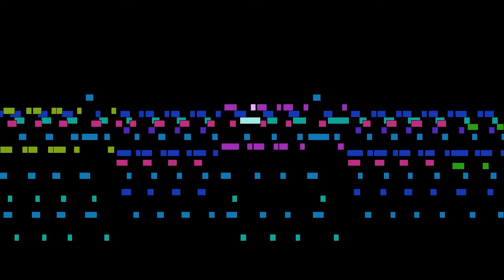Frédéric Chopin - No. 8, Prelude in f sharp minor, from Preludes Op. 28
No. 8, Prelude in f sharp minor, from Preludes Op. 28, by Frédéric Chopin.